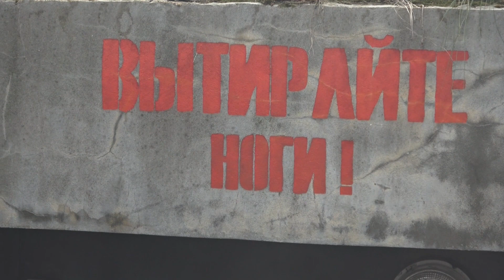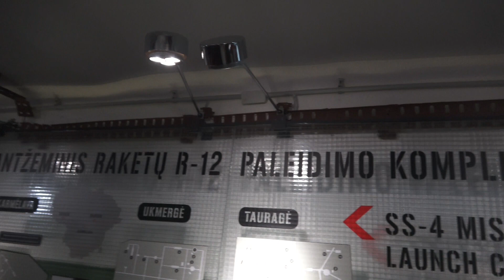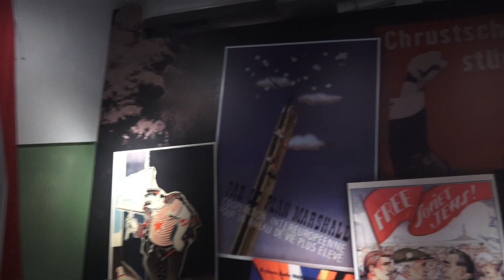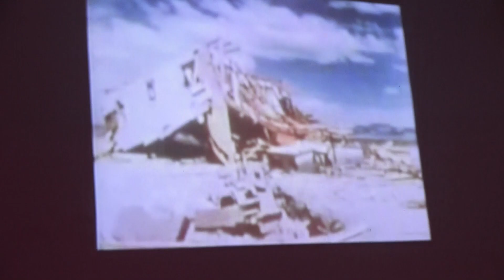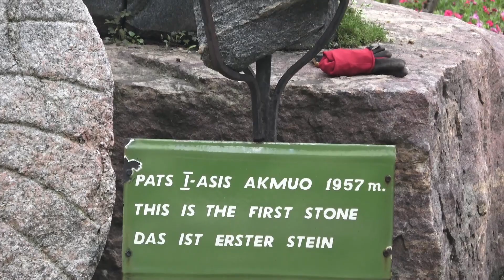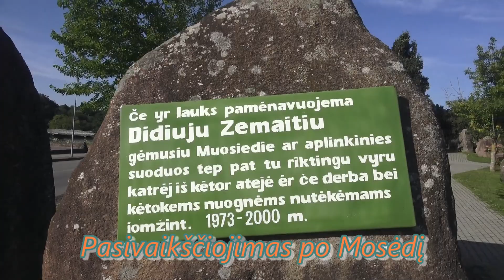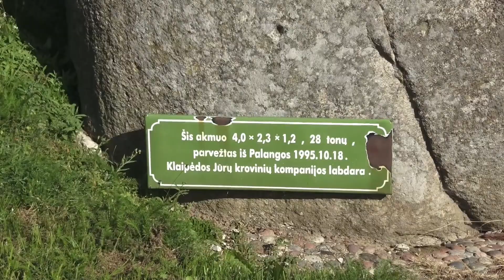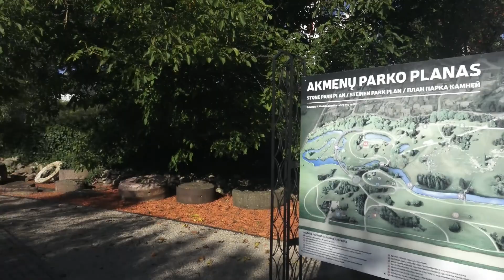Grupiokų susitikimas Žemaitijoje po 44 metų.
Tuometinį Žemės ūkio Akademijos mechanizacijos fakultetą baigę vyrukai susitko Žemaitijoje (pirmą kartą tame krašte). Ne tik susitiko, bet ir aplankė Platelių dvaro sodybą, Šaltojo karo muziejų ir Mosėdyje esantį akmenų muziejų.